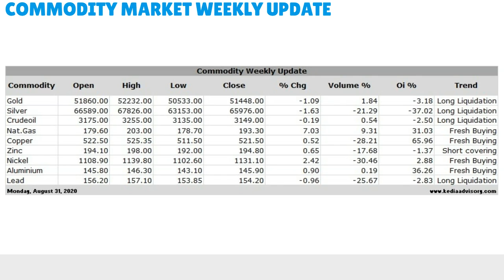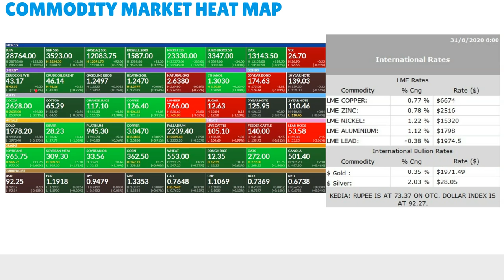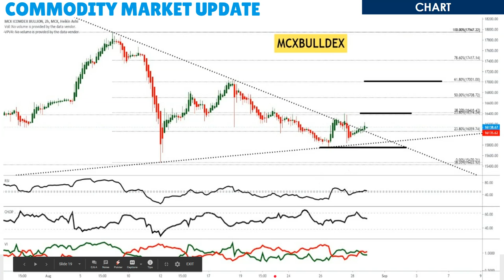Kedia Commodity Morning Podcast as on Aug 31, 2020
Gold rose as the dollar retreated and the U.S. Federal Reserve's stance reinforced expectations of a prolonged low interest rate environment.
Silver prices rallied amid an escalation in tensions between the U.S. and China.
Crudeoil prices fell as a massive storm raced inland past the heart of the U.S. oil industry in Louisiana and Texas without causing any damage to refineries.
Naturalgas dropped on profit booking after prices dropped as pipeline exports to Mexico rose to a record peak for a third day in a row and output fell
Copper prices gains after traders interpreted a policy shift by the U.S. Federal Reserve as implying a weaker dollar.
Zinc settled on profit booking after support seen as Fed, allowing inflation and employment to run higher to support the economy.
Nickel prices gained on concerns over supplies from Indonesia and worries about supplies for China's stainless steel mills.
Aluminium prices steadied as investors react to developments from the US Federal Reserve.